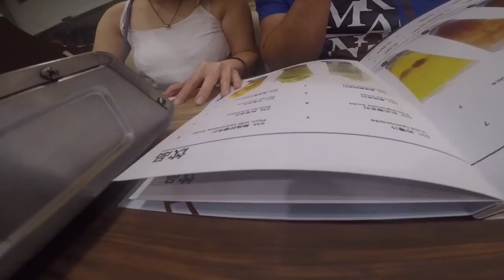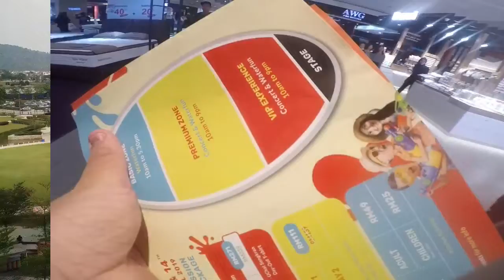OTA AROUND THE WORLD #17 พาสำรวจพื้นที่ @SETIA CITY OVAL LAWN และ พาน้องวิว ไปเที่ยวๆ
ยาวๆไป EP17 พาสำรวจพื้นที่ @SETIA CITY OVAL LAWN
ออกเดินทาง กันเลย!!! HERE WE GO!!!
ผ่านไป 1ชม หลับยาวๆ ง่วงๆ ถึงสะที กินข้าวจุงเบย
วิ่งหาร้านดีกว่าๆ55555 เจอ ร้าน BBQ-PLAZA อร่อยไปๆ5555
เสร็จ ก็ไปเดินทาง ซื้อไอติม เปลี่ยนจอมือถือ เล่นเกมส์
เบื่อๆแล้วอะะ นั้น ไปดู สถานที่ งานกัน
ไปคุยประสานงานมา ได้ความประมาณว่า
งานจัดข้างนอก ต้อง ซื้อตั๋ว ก่อนเข้างานด้วยนะ
ราคาปกติ 125 Rm ประมาณ 1300 บาท
ถ้าเป็น VIP ข้างหน้าสุด 170 Rm ประมาณ 1900 บาท
บอกเลย งานนี้ มันแน่นอนๆ รับประกัน
ดูพื้นที่เสร็จ กลับบ้านเหอะวะ เมื่อยทั้งตัวแล้ว
ปล พาน้องหลาว ไปเที่ยวจร้า
อยากเห็นอะไรใน มาเลเซีย COMMENT ใต้คลิปไว้ได้เลย
Production And Creative By Mj Attack
Coordinate And Find Information By พ่อข้าเอง และ Judith เพื่อนพ่อ
Edit By Mj Attack
ปล ไหนใครไปจับมือ ใครมา ขิงๆหน่อยสิ่ง มาๆ ขิงมาา555